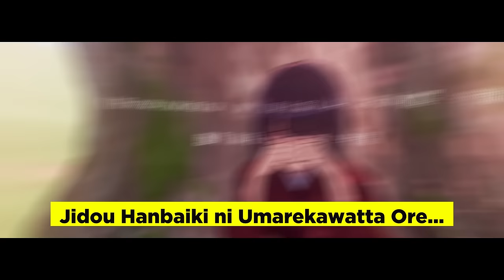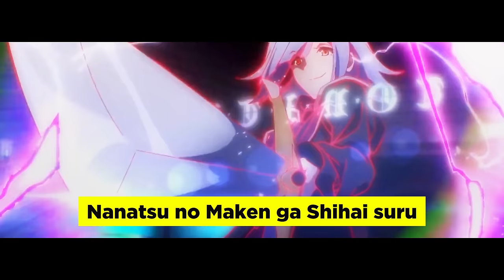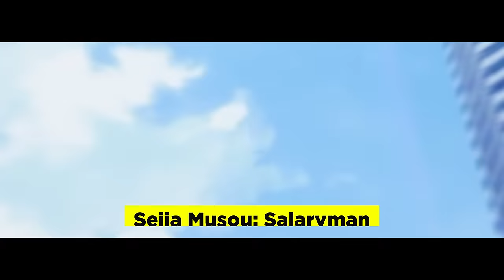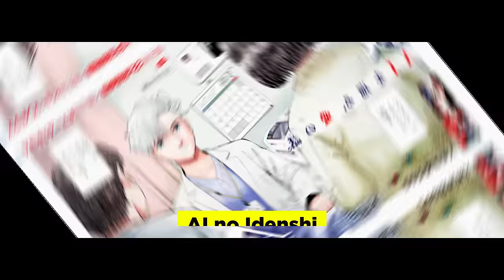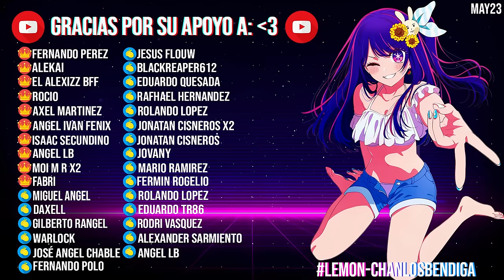⚡ ESTRENOS ANIME VERANO (JULIO) 2023 | FECHAS DE ESTRENO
⚡ A N I M E
- Jujutsu Kaisen 2nd Season
- Bleach: Sennen Kessen-hen - Ketsubetsu-tan
- Shuumatsu no Valkyrie II Parte 2
- Masamune-kun no Revenge R
- Mushoku Tensei II: Isekai Ittara Honki Dasu
- Hanma Baki: Son of Ogre 2nd Season Parte 1
- Kengan Ashura Season 2
- Hataraku Maou-sama!! 2nd Season
- Kanojo, Okarishimasu 3rd Season
- Bastard!! Ankoku no Hakaishin Season 2
- Horimiya: Piece
- Bungou Stray Dogs 5th Season
- Shinigami Bocchan to Kuro Maid 2nd Season
- Monogatari 2nd Season
- Spy Kyoushitsu 2nd Season
- Cardfight!! Vanguard: will+Dress Season 3
- Shadowverse Flame: Seven Shadows-hen
- Sugar Apple Fairy Tale Part 2
- Maou Gakuin no Futekigōsha II
- Ayakashi Triangle
- Rurouni Kenshin: Meiji Kenkaku Romantan (2023)
- Zom 100: Zombie ni Naru made ni Shitai 100 no Koto
- Suki na Ko ga Megane wo Wasureta
- Liar Liar
- Watashi no Shiawase na Kekkon
- Jidou Hanbaiki ni Umarekawatta Ore wa Meikyuu wo Samayou
- Nanatsu no Maken ga Shihai suru
- Uchi no Kaisha no Chiisai Senpai no Hanashi
- Yumemiru Danshi wa Genjitsushugisha
- Ryza no Atelier: Tokoyami no Joou to Himitsu no Kakurega
- Eiyuu Kyoushitsu
- Shiro Seijo to Kuro Bokushi
- Level 1 dakedo Unique Skill de Saikyou desu
- Jitsu wa Ore, Saikyou deshita?
- Higeki no Genkyou to Naru Saikyou Gedou Last Boss Joou wa Tami no Tame ni Tsukushimasu.
- Genjitsu no Yohane: Sunshine in the Mirror
- Seija Musou: Salaryman, Isekai de Ikinokoru Tame ni Ayumu Michi
- Helck
- Dark Gathering
- Undead Girl Murder Farce
- AI no Idenshi
- Dekiru Neko wa Kyou mo Yuuutsu
- Temple
- Okashi na Tensei
- Lv1 Maou to One Room Yuusha
- Yami Shibai 11
- Ayaka
- Synduality: Noir
- BanG Dream! It's MyGO!
- Hyakushou Kizoku
- Ikimono-san
 ⚡ OVAS Y ESPECIALES
- Go-toubun no Hanayome∽
- Azur Lane: Queen's Orders
- Nanatsu no Taizai: Ensa no Edinburgh Part 2
- Fate/strange Fake: Whispers of Dawn